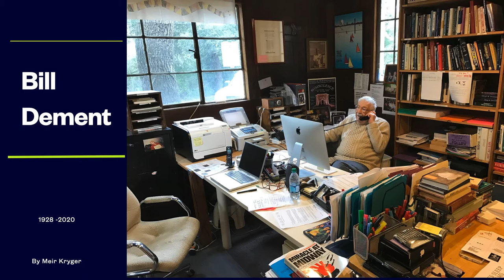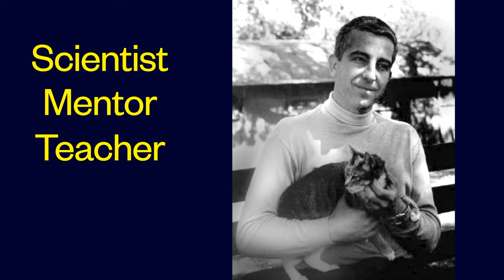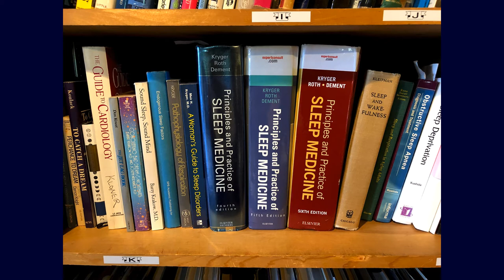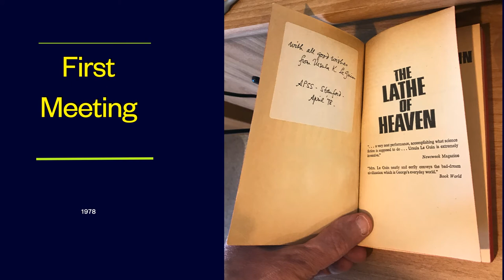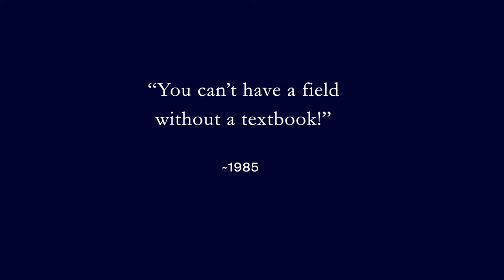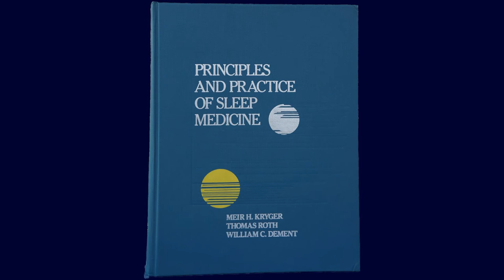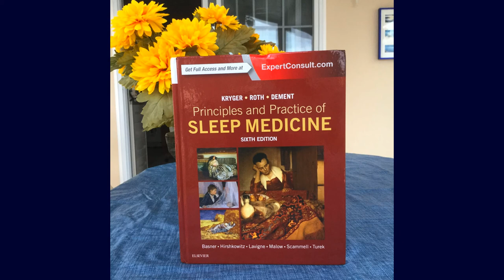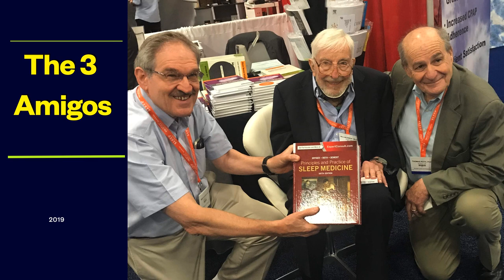Remembering William C. Dement, MD, PhD, the Father of Sleep Medicine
A tribute from Meir H. Kryger, MD, FRCPC